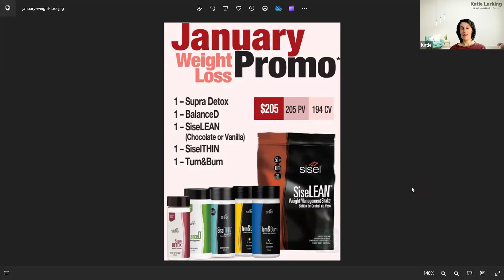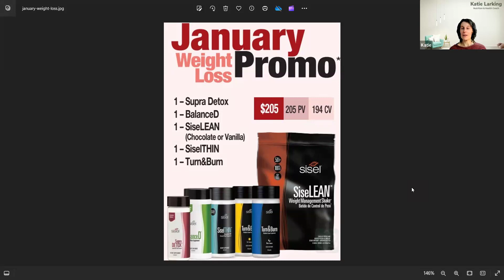What Do You Get in the January Special Weight Loss Pack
We have a few more days to purchase the Jan Special, whats in it?